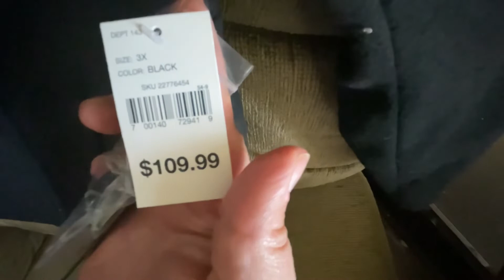October 10 2022 brand new with tags on INTL details coat found at Goodwill for $25